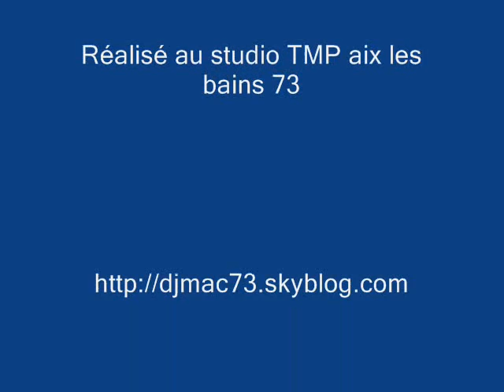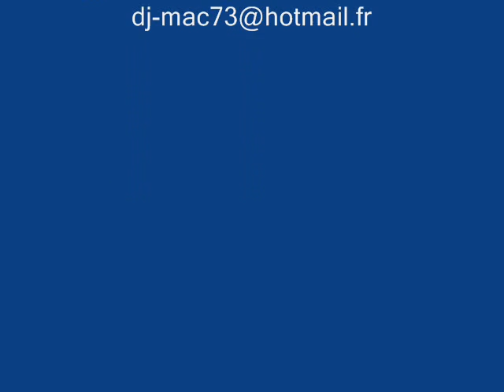A bitch on a dancefloor by Dj Mac Feat Sonia club mix